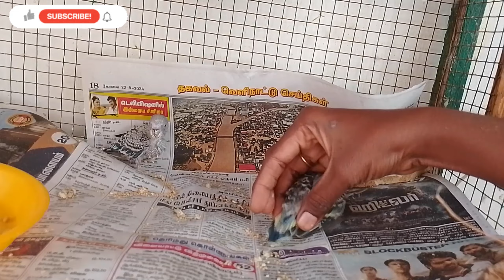Budgies & African love birds chicks update | Terrace birds Aviary | My Little World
Birds Aviary video 👇👇👇👇👇👇👇👇

Splay leg budgie | Treatment & recovery | Terrace birds Aviary | My Little World

Budgies chicks & egg update September month - African love birds layed egg - Terrace birds Aviary 👇

Terrace birds Aviary set up - tops and ideas | Terrace Garden & birds Aviary | My Little World

Budgies chick & eggs update ¦terrace birds Aviary | my Little World

Budgies பற்றிய சுவாரஸ்யமான தகவல்கள் | interesting facts about budgies - Terrace birds Aviary

Morning routine with my bird | Budgies update |Terrace birds Aviary - part 7 | my Little World

budgies update | birds Aviary | my Little World |  part - 6

budgies chick died wrong hand feeding 😭 | 🦜Terrace birds aviary 🐦 | my Little World - part5

Terrace Birds 🐦 Aviary | DNA result for african love bird & budgie chick nest out - Part 4

Birds 🐦Aviary | summer all Budgies egg hatched 🐣 | african love bird | Part 3  | My Little World 👇

Budgies chick hatched 🐣 | adult Bird died 😭|
Part 2  👇

Fish amino acid fertilizer & pesticides 👇o

வெள்ளை கத்திரிக்காய் வளர்ப்பு விதை முதல் அறுவடை வரை தமிழ் | white Brinjal plant from seed - harvest 👇

குடைமிளகாய் செடி வளர்ப்பு | விதை முதல் அறுவடை வரை | தமிழ் |  How to grow Capsicum | Seed to harvest 👇

செடி அவரை விதை முதல் அறுவடை வரை | மாடிதோட்டம் | How to grow LabLab Beans from seed to harvest 👇

நாட்டு சிகப்பு வெண்டை விதைப்பு முதல் அறுவடை வரை தமிழ் | Red colour ladies finger (okra)Seed-Harvest 👇

செடி வளர்க்கும் முறை பற்றி தெரிய வேண்டிய 5 விஷயங்கள் / Basic 5 Things to Know About Plant Growing 👇